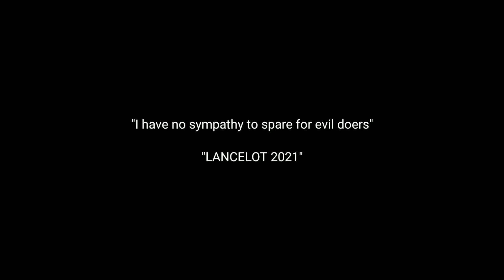SOUNDS WEIRD ? LANCELOT NEW VOICE LINES | MLBB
Lancelot
new voice lines
mobile legends